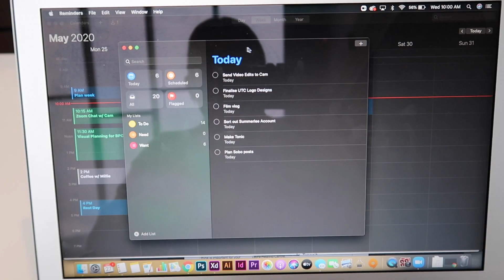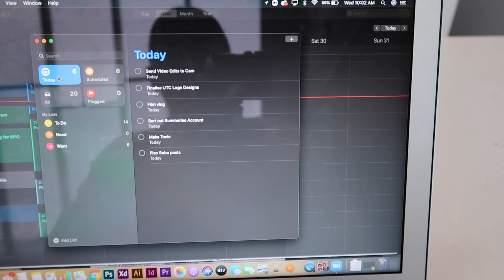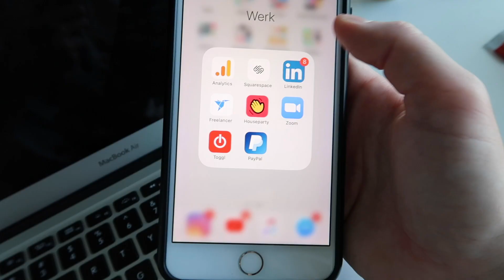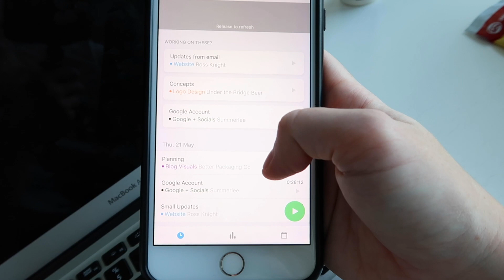work from home vlog: freelance routine + how I organise freelanceseries | sophie boyden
Hello! Join me for a vlog style work from home - freelance morning routine - New Zealand is in lockdown level 1 so almost normal living. I show you how I organise + apps I am loving, as well as my winter oats recipe!

Enjoy! See you soon x